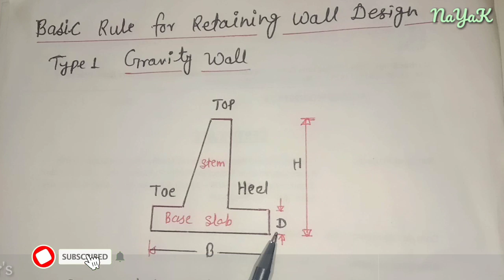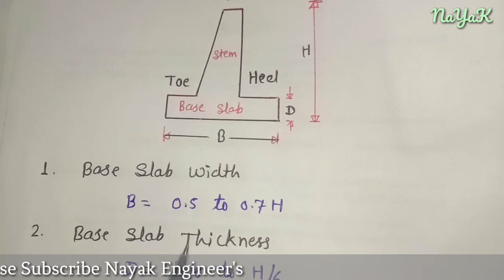Basic rule of retaining wall design// Retaining wall की dimension कैसे निकालें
Hello friends
In this video show the basic rule of retaining wall design type 1. ( gravity wall )
In this video show the how to calculate the dimension of retaining wall as like base slabe width, base slabe thickness, toe length, stem top width, stem gradient.